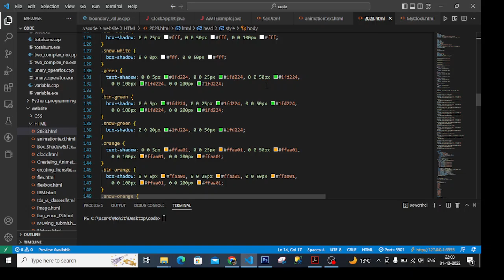happy new year code with HTML css and js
Wishing you a successful 2022 full of exciting new adventures and growth.

Are you looking to start the new year by learning more about HTML, CSS, and JavaScript? We have the tutorials to help you get started! Learn the basics of web development with our step-by-step tutorials, and explore more complex topics like responsive design, animation, and custom front-end development.

Happy coding and a very happy new year!